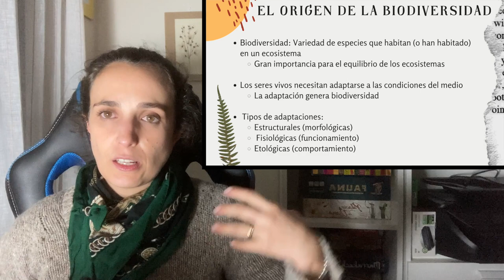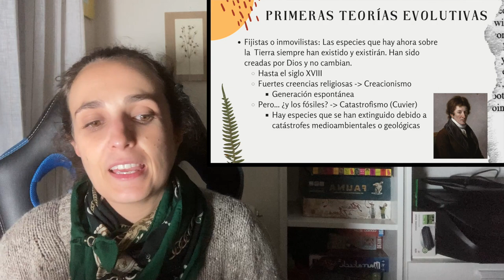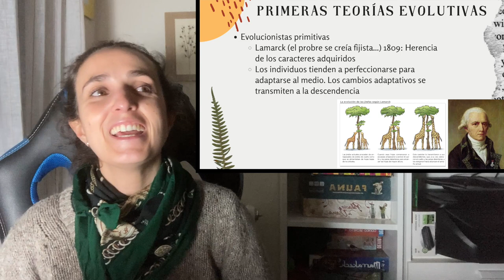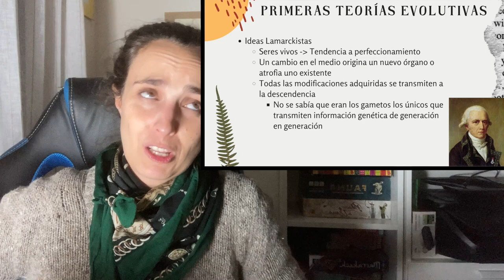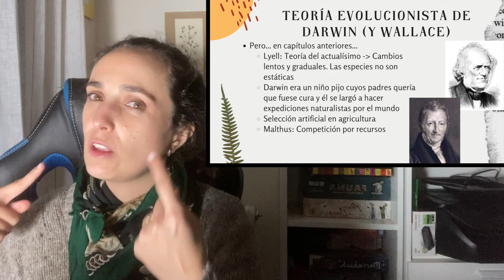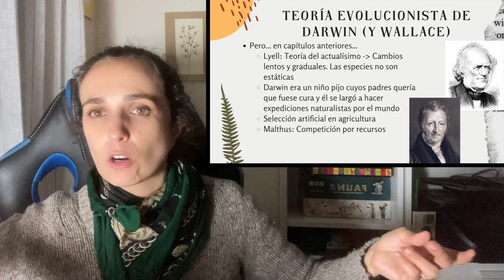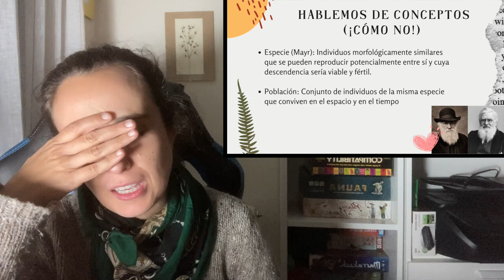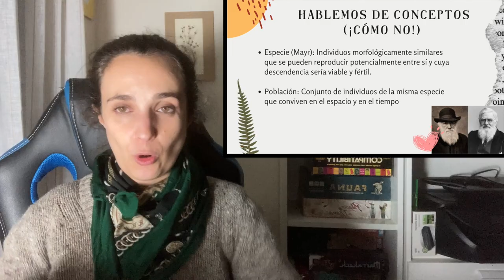Evolución: Importancia. Primeras idea evolutivas y evolución Darwiniana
En el vídeo de hoy comenzamos el tema de la evolución hablando su importancia, de las primeras ideas evolutivas y de cómo se llegó a la Teoría de la Evolución de Darwin.

Sígueme!

Chapters
0:00 Intro
1:27 Mutaciones
5:54 Aplicaciones